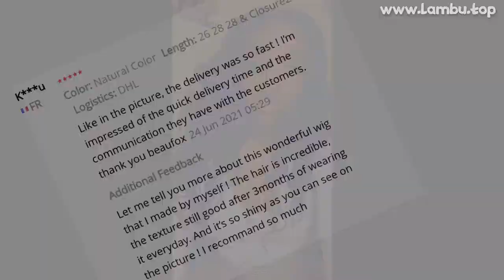🔥 [ ON SALE ] BEAUFOX BODY WAVE BUNDLES WITH CLOSURE BRAZILIAN HAIR WEAVE 3/4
00:00 Intro
00:10 Presentation
00:00:39 User photos & reviews (from site)
00:00:58 Fin 🙏

BEAUFOX BODY WAVE BUNDLES WITH CLOSURE BRAZILIAN HAIR WEAVE 3/4 BUNDLES WITH CLOSURE NATURAL HUMAN HAIR BUNDLES WITH CLOSURE

ONE OF THE BEST 3/4 BUNDLES WITH CLOSURE PRODUCT TO BUY IN 2021!

PRODUCT STARS ⭐: 4.7/5
STORE RATING: 95.0%/100%

1
Brand Name:Beaufox Hair2
Hair Weft With Closure3 Bundles Body Wave With Closure3
Hair Texture:Brazilian Body Wave4
Hair Color:1B Natural Color5
Hair Length:Bundles: 8-30 Inch, Closure: 8-20 In Stock Available6
Hair Weight:Bundles: 100G/pc, Closure: 40-60G/PC7
Material:100% Human Hair,Can Be Curled, Colored, And Restyled9
Life Time:Last More Than 12 Months With Proper Care Methods
10
Delivery Time:Express Shipping Via DHL/Fedex/TNT/UPS Within 3-5 Days11
Advantage:No Tangle, No Shedding, Healthy Shiny Luster, Luxuriously SoftBeaufox Body Wave Bundles With Closure Brazilian Hair Weave 3 Bundles With Closure Remy Natural Human Hair Bundles With ClosureNatural Black Jet Black Color, Can be Dyed, Bleached, and Restyled to Any Fashion HairstylesHair Material100% Brazilian Human Hair Weave,Top Quality With Affordable Price
Wholesale Price and Drop Shipping are Available
Reinforced Double WeftExquisite Workmanship, Tight and Neat, Durable Without Shedding ProblemsCut From Young Donor,Full Cuticle Aligned, No Chemical Process No Tangle,Bouncy,Shiny with Highest Elasticity, Soft and Healthy EndsHair Length From 8 to 30 inch, Natural Color and Jet Black Color, Each Bundle About 100 Gram
Usually 3 Bundles with closure Can Make A Full Head
However, Above 20inch, Recommend 4 Bundles with closure
Professional ServiceAll the orders will be shipped within 24 hs after you paid
Normally you will receive within 5 working days all over the world if everything goes wellBeaufox Body Wave Bundles With Closure Brazilian Hair Weave 3 Bundles With Closure Remy Natural Human Hair Bundles With ClosureBeaufox Brazilian Body Wave Bundles With Closure 100% Human Hair Bundles With Closure Remy 3 Bundles With Closure
Buyer Questions  Answers ‎(7)‎Is this hair actually good?Nooo
The hair is blended not 100% human hair
You will be able to see the synthetic fibers and plastic strands in

444 REVIEWS AND USER RATINGS FROM AMAZON, ALIEXPRESS AND OTHER ONLINE SHOPS & CATALOGS!
THIS IS BEST ALTERNATIVE FOR CELI HAIR BUT CHEAP (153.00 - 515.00) LOOK CLOSER AT THIS 3/4 BUNDLES WITH CLOSURE PRODUCT!